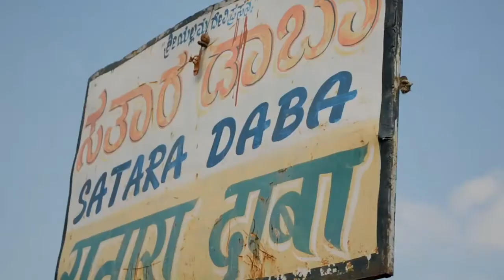India In A Day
On October 10, 2015, Ridley Scott, Anurag Kashyap, Richie Mehta and Google invited the people of India to share their stories about life in an evolving India - from the ordinary to the extraordinary; personal to profound. The result: India’s first fully crowdsourced feature film. India In A Day is a story about the lives, loves, hopes, dreams, aspirations and worries of people in a country that is in the throes of dramatic technological, economic, political and sociological change. A lyrical portrait of a country, it gives a heartfelt image of the people across a vast nation with their joys and troubles.